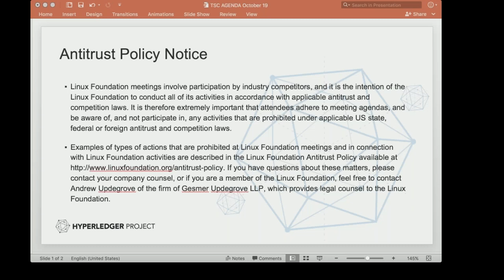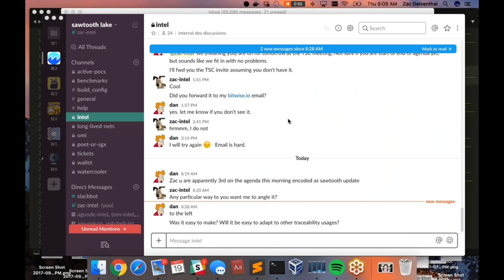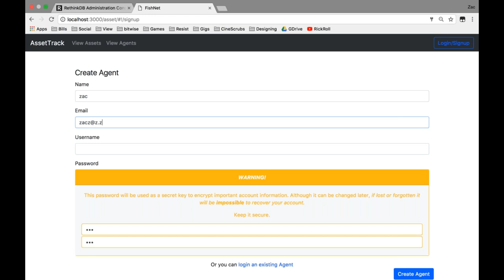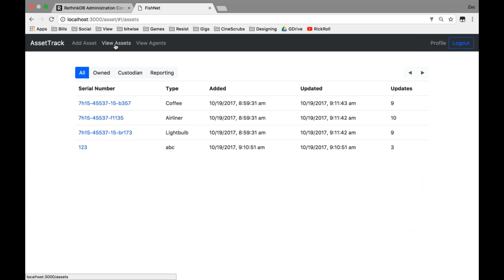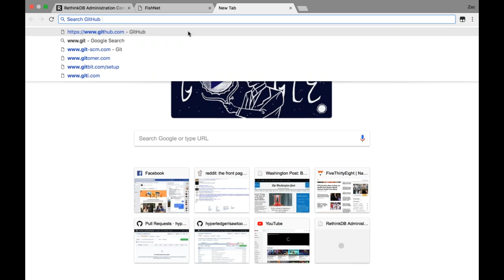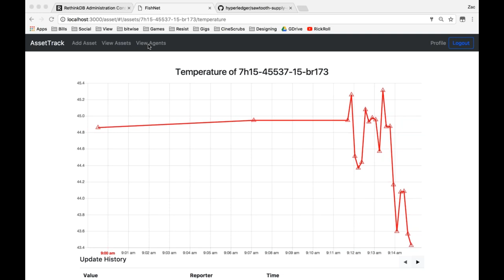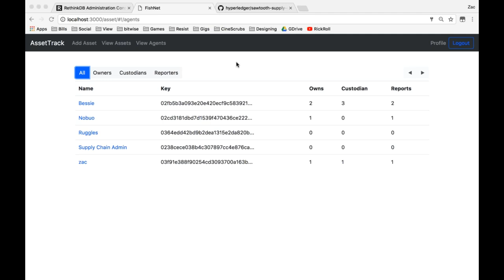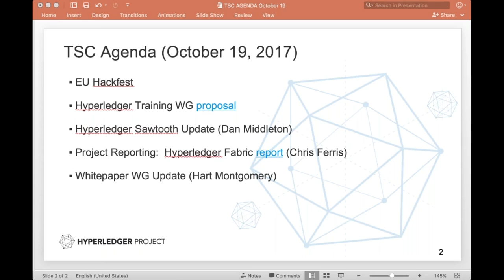2017 10 19 TSC Meeting